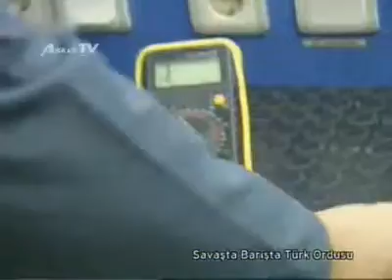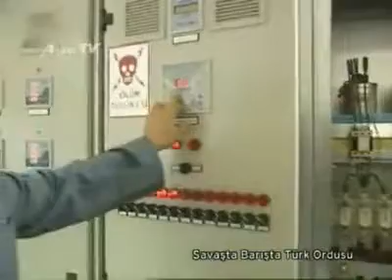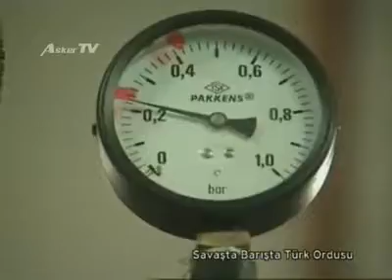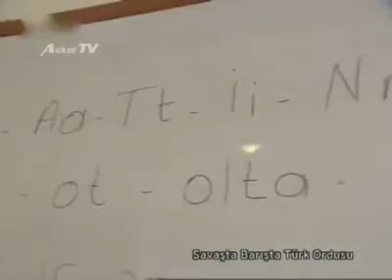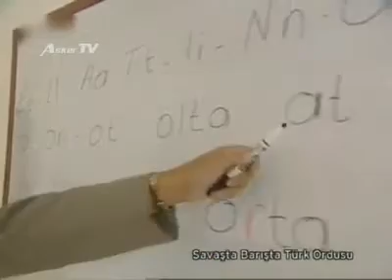19. Motorlu Piyade Tugay Komutanlığı